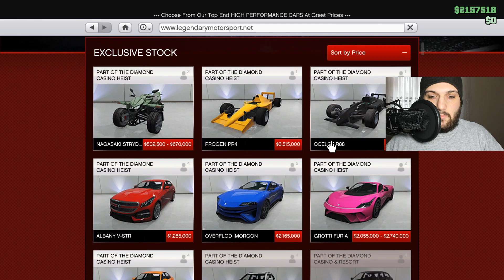OYUNUN EN YENİ ARABASI Truffade Thrax Modifiye Gta5 ONLİNE'NİN EN MUHTEŞEM ARACI...bugatti %40 OFF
Bu videoda, GTA Online'daki Diamond casino & resort DLC'nin bir parçası olarak eklenen bir süper otomobil olan Truffade Thrax'a bir göz atacağız! O zaman resmi..

▶️ EPİC GAMES GTA 5 ARABA MODİFİYESİNİ AÇMAK İÇİN 55 YARIŞ NASIL YAPILIR... ? ( KURUMA ) REHBER #2

gta thrax,
truffade thrax,
thrax gta 5,
grandma cookie thrax,
thrax meaning,
gta 5 1 milyon dolar,
epic games gta 5 1 milyon dolar,
gta 5 epic games 1 milyon dolar,
gta 5 online 1 milyon dolar hediye,
gta 5 online 1 milyon dolar,
epic games gta 5 1 milyon,